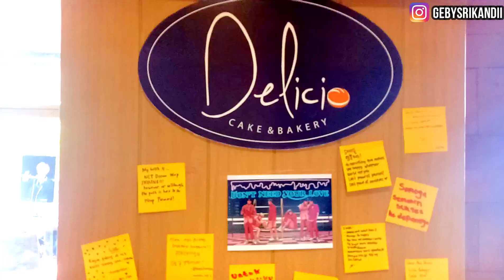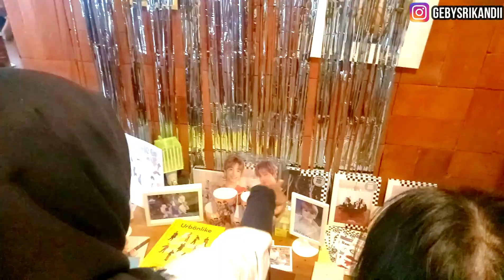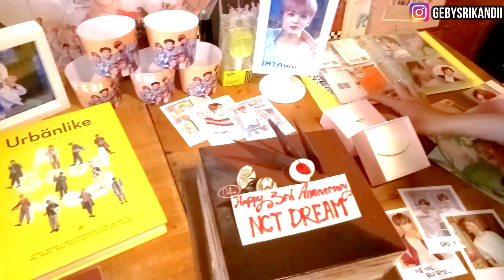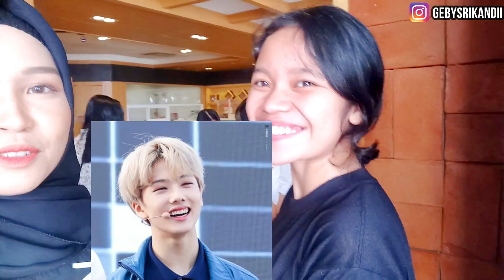Jadi MC di Acara Gathering NCT Dream